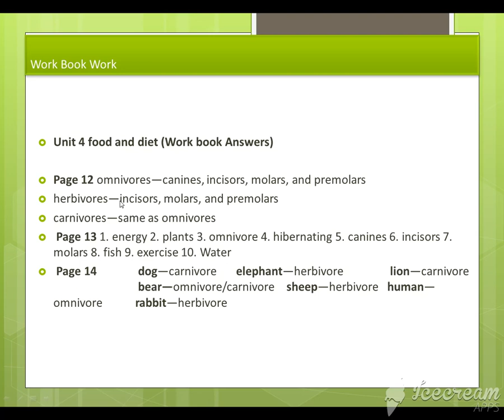G 3 Science 21 jan last part